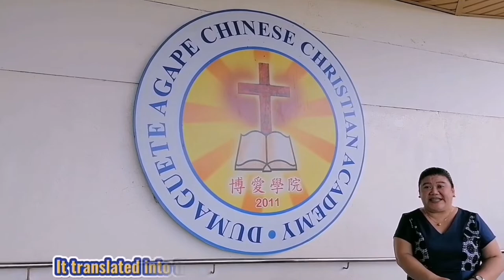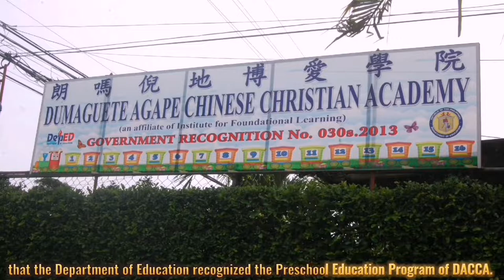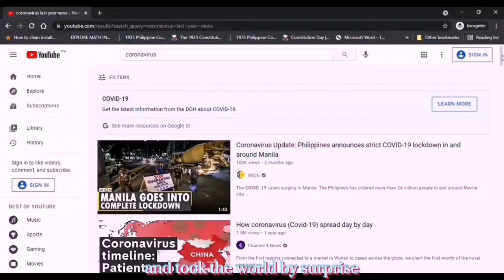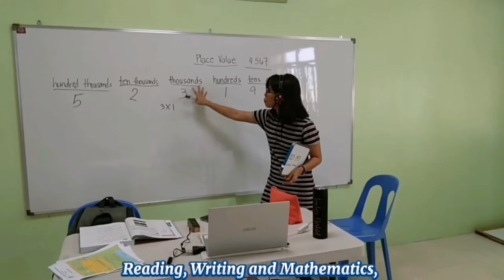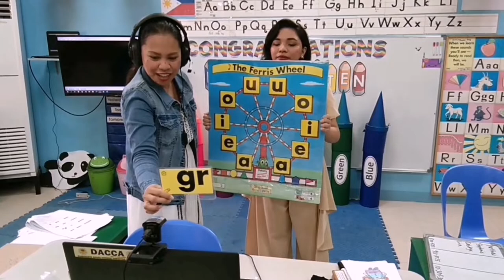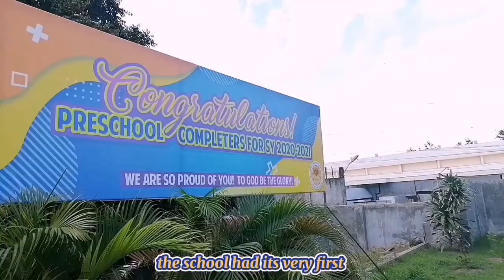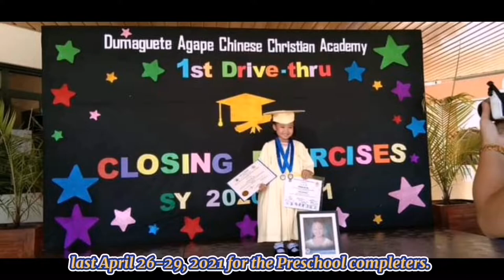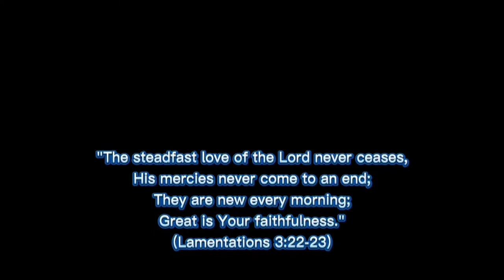Dumaguete Agape Chinese-Christian Academy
Located in Dumaguete City